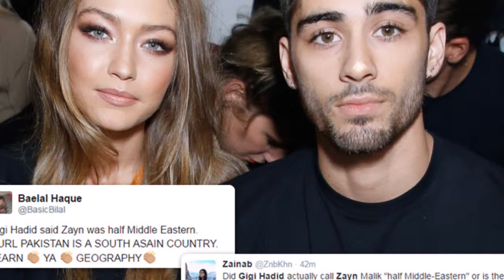Gigi Hadid and Zayn Malik announce split in loving messages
- Music NCS Nocopyright Channel
- Source video:

1sNews US Channel Official
UPDATED NEWS USA EVERYDAY